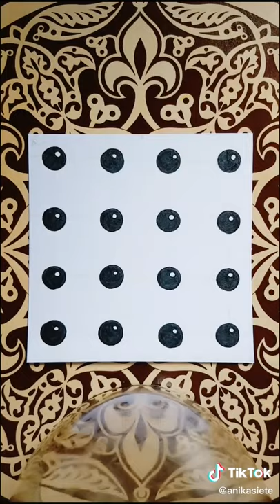Amazing world class painting art part 99